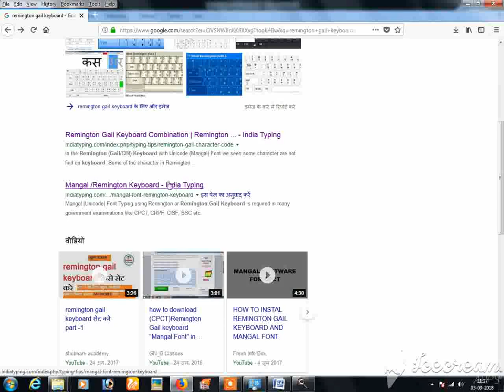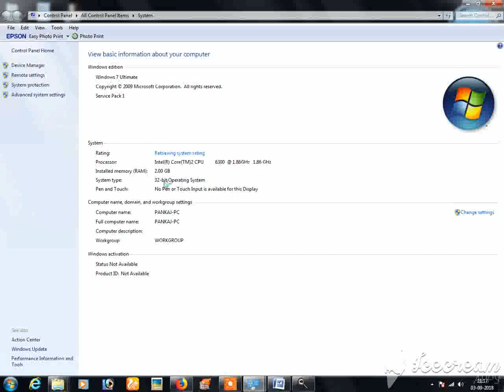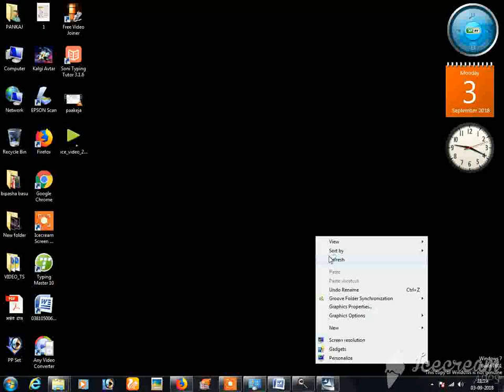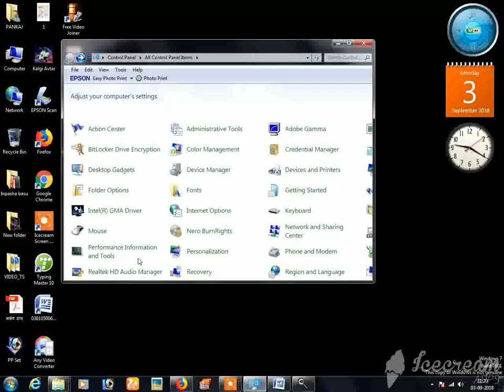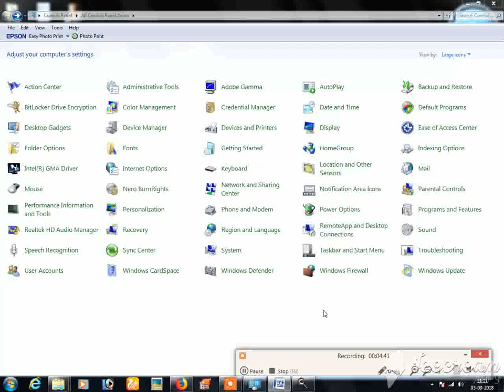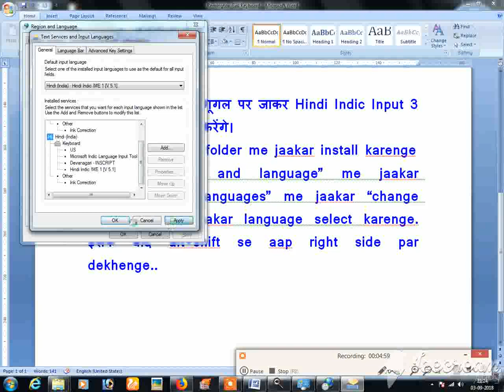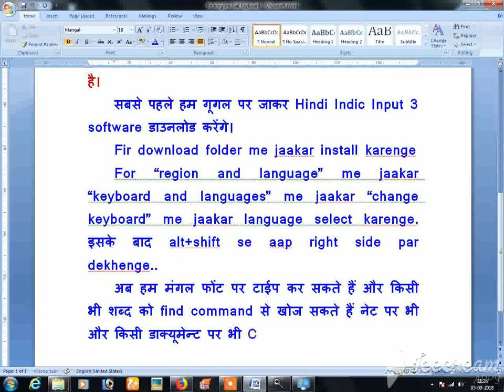How to install mangal font and Remington gail keyboard रेमिंगटन गेल की बोर्ड मंगल फोंट FOR CPCT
How to install mangal font Remington gail keyboard FOR CPCT रेमिंगटन गेल की बोर्ड मंगल फोंन्‍ट
Remington Gail Keyboard for Window 7 32 bit CPCT
mangal font kaise install karein FOR CPCT
Mangal font se kese type karein IN CPCT EXAM
सीपीसीटी की तैयारी के लिए स्‍तमाल होने वाला फोन्‍ट एवं की बोर्ड INSTALLING METHOD
for CPCT preparation computerknowledge कंम्‍प्‍यूूटर ज्ञान